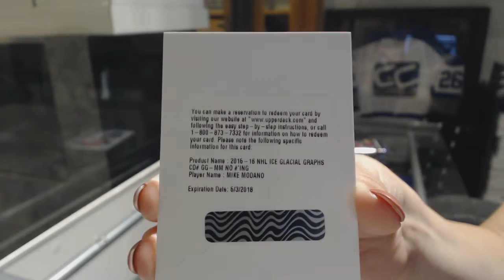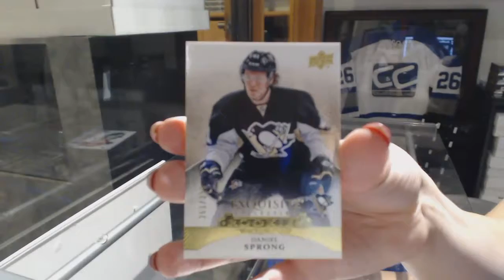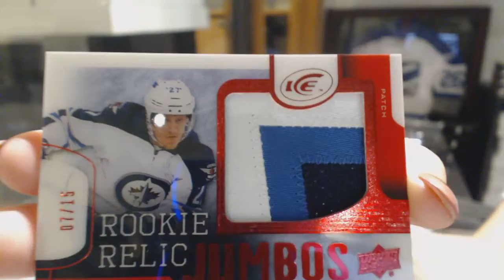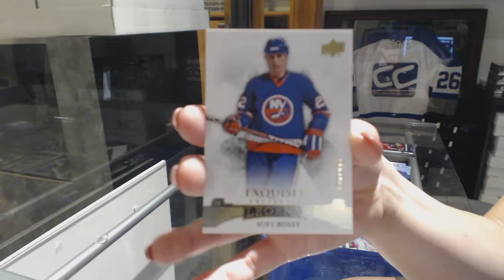AllJackedUp's 15-16 Upper Deck Ice Hockey 2 Box Break